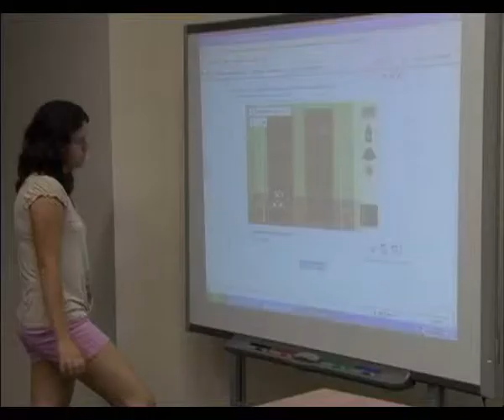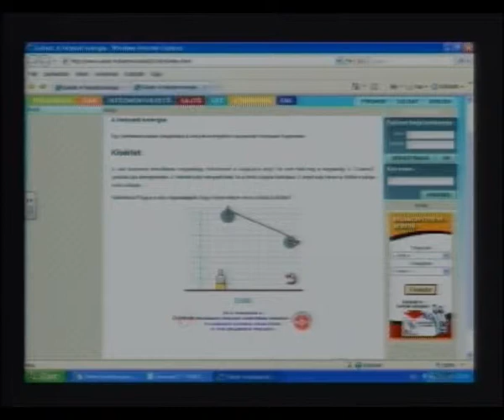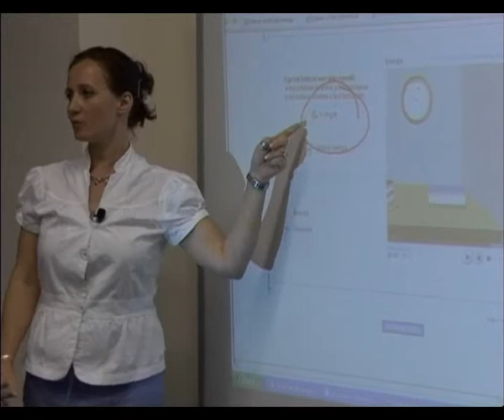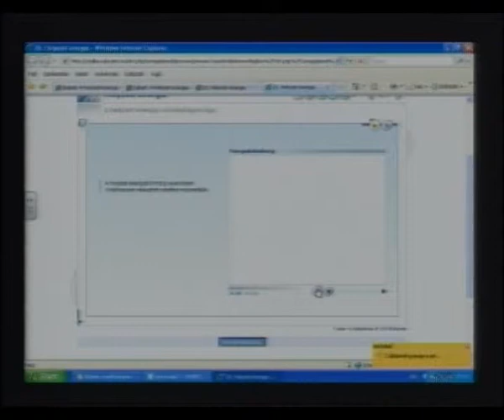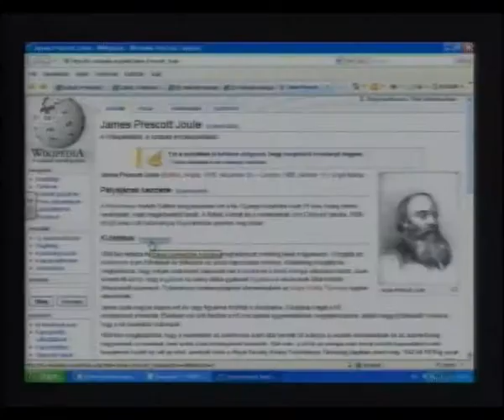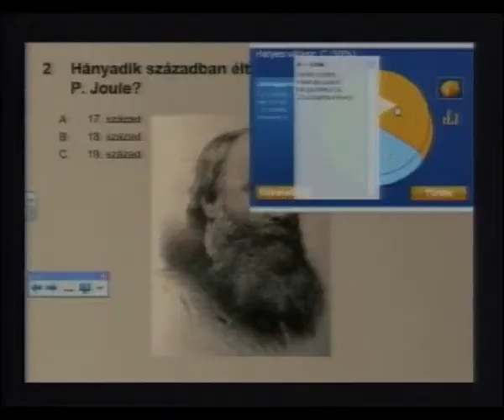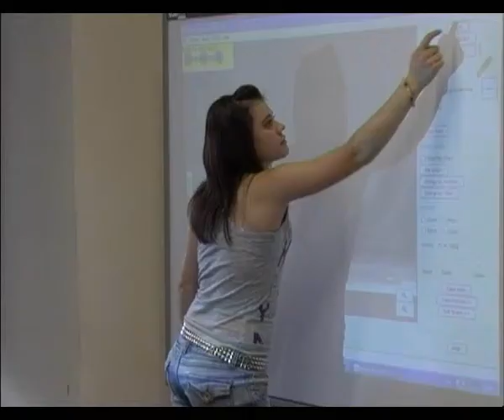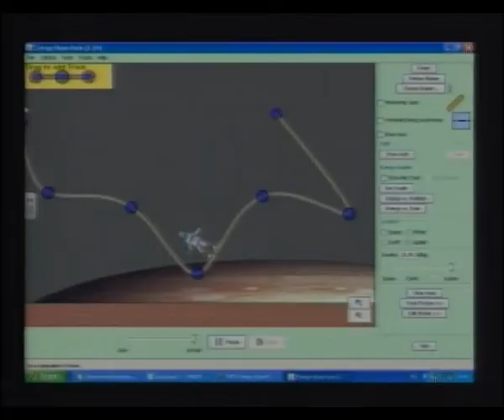A helyzeti energia - fizika tanóra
(Zsúdel Orsolya/Horváth Erika)

A nyolcadikos fizika tanóra célja, hogy a tanulók szerezzenek tapasztalatot a helyzeti energia fogalmáról hétköznapi problémák értelmezésén  és interaktív animációkon keresztül, és ismerkedjenek meg annak számítási módjával.